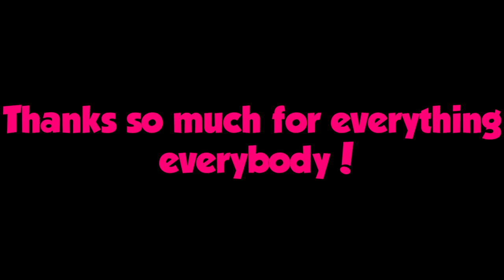Mini Update for my Viewers!